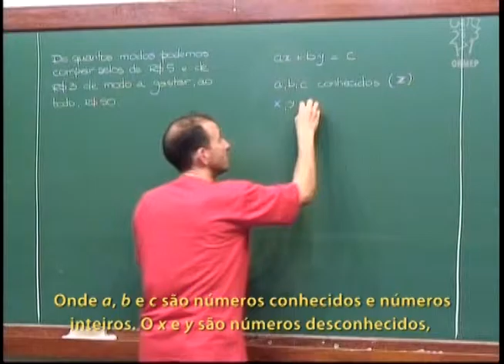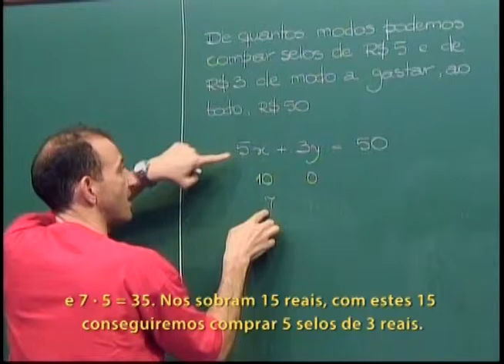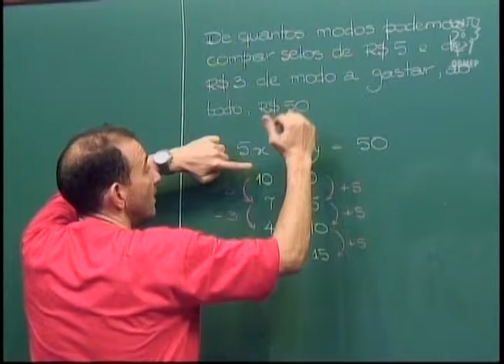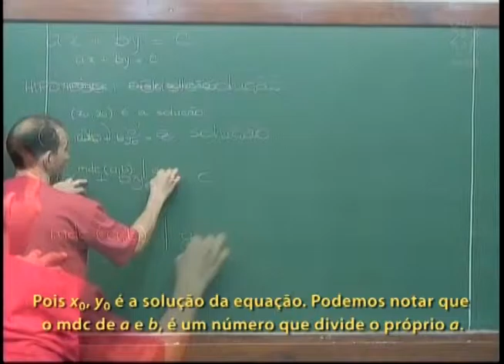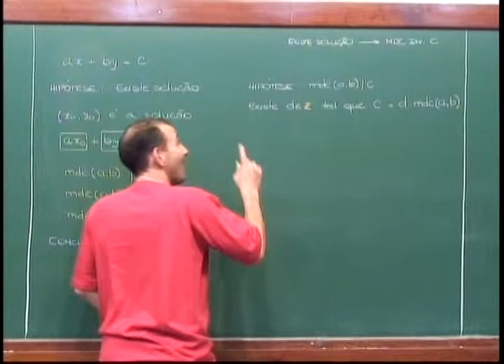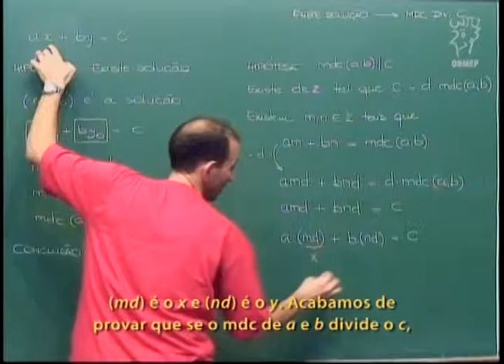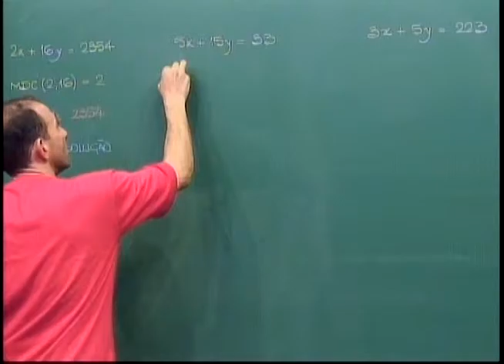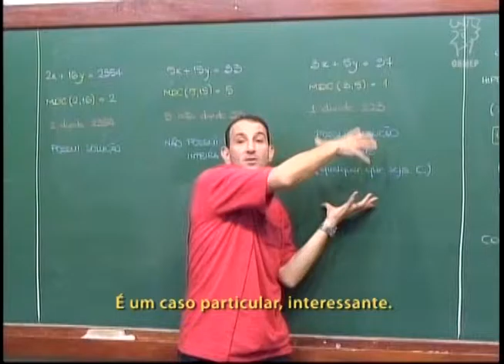Aritmética - Aula 28 - Equações Diofantinas: Quando existe solução? - Legendado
Aula 28 - Equações Diofantinas: Quando existe solução?

Nesta aula são estudadas as chamadas equações
diofantinas (lineares), que são equações da forma
ax+by=c,
onde:
a, b e c são números inteiros conhecidos;
x e y são as incógnitas, para as quais somente são
permitidos valores inteiros.
Apresenta-se um critério que permite concluir se uma
equação deste tipo possui, ou não, soluções.
O critério diz que:
A equação possui solução se, e somente se, mdc(a,b)
divide c.